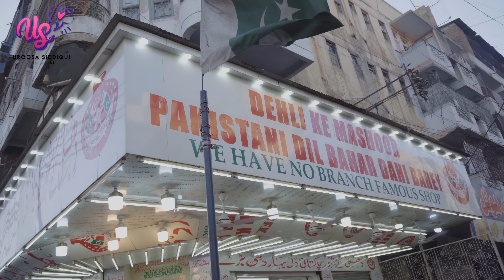Cheat day Iftar | Uroosa Siddiqui's favourite street food of Burns road Karachi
Welcome to this exciting video tour of Karachi's famous Burns Road! Join me, Uroosa Siddiqui, as I take you on a mouth-watering journey through the city's most popular food street.

In this vlog, I'll be introducing you to some of my favourite street food joints on Burns Road, where you can experience the true taste of Karachi. From spicy and savory snacks to sweet and delicious desserts, Burns Road has it all.

You'll get to see the hustle and bustle of the food street &  We'll visit some of the oldest and most iconic food stalls, known for their mouth-watering specialties.

Whether you're a local Karachiite or a visitor to the city, this video is a must-watch for anyone who loves food and wants to explore the rich culinary culture of Karachi. So sit back, relax, and get ready to indulge in some of the best street food in Pakistan & the world!